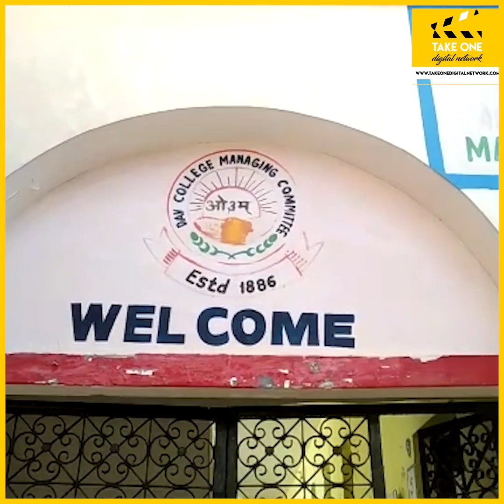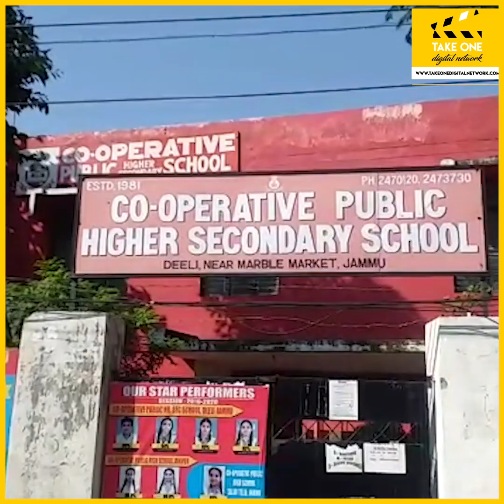Locals on schools re-opening across J&K for Classes 9 to 12 on voluntary basis amid unlock 4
Locals share opinion on schools re-opening across J&K amid unlock 4 for students of Class 9 to 12 to visit schools on a voluntary basis to take guidance from teachers.